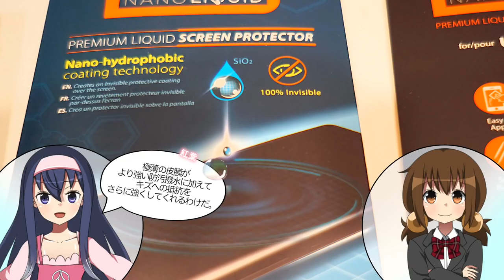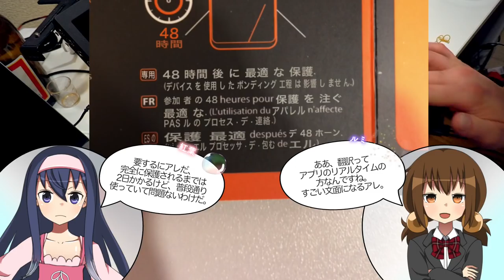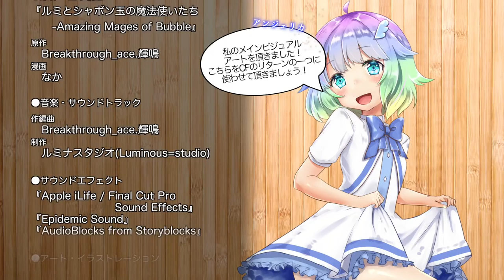スマホの保護フィルムが苦手な人はコーティングでキマリ！【LDs_343】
( ﾟдﾟ)中の人はこれまでバンパーや保護ガラスを使ったことはありますが、結局全裸持ちに戻っていました。

●Spigen 液晶画面コーティング剤 ナノリキッド 000GL21813

　Breakthrough_ace.輝鳴
●キャラクターデザイン・キービジュアル：
　そらのん
●ルミ・ミレーニア オリジナルキャラクターデザイン：
　なか